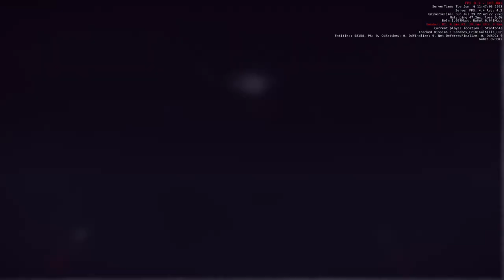Refuse Collectors - Star Citizen 3.19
Star Citien Refuse Collectors, cleaning up the verse and disposing / recycling at Hurston.  Would go much faster with a SRV & Reclaimer refuse variant???

Some missions spawn approx 120 AI, causing an FPS drop in that area, I tested what would happen if you cleared them all then tried to dispose of some just to mess around (not a serious gameloop - yet!)... more kept spawning and being dropped by reinforcements.
Take a mission at Ghost Hollow and count how many NPC Cutlass Blacks appear over time (22 of them last time I was there).

Do your part by clearing up the verse today.

104 NPCs were harmed during the making of this video - NPCs have familes too, F to pay respects.